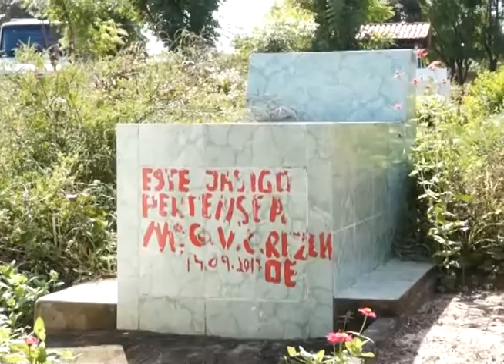CEMITÉRIO DO JUÇARAL TUMULO NA BEIRA DA ESTRADA 14 06 18